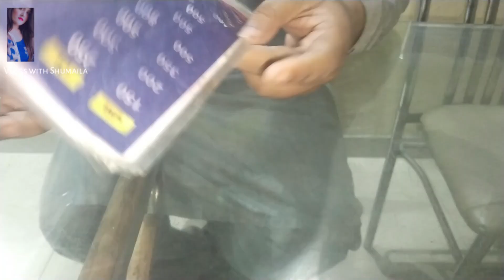Aise Mehman Daily Aaye 😀 😋 | Vlogs With Shumaila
Updates.